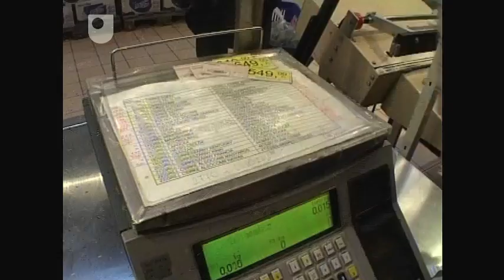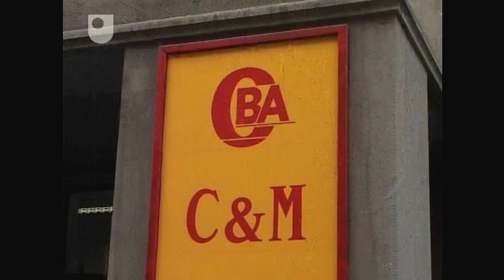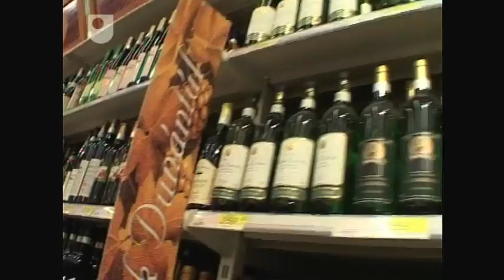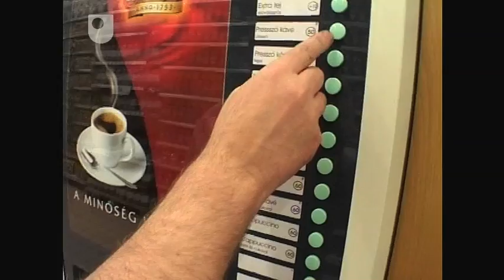Tesco Comes to Hungary - Supply Chains: The Supermarket (7/7)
Developing hypermarkets in the transition economies of Central Europe.